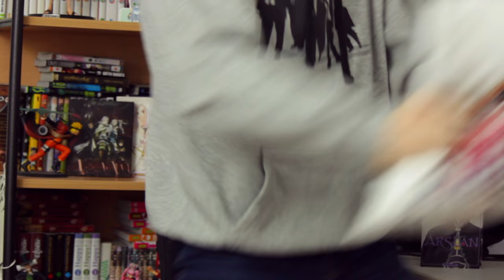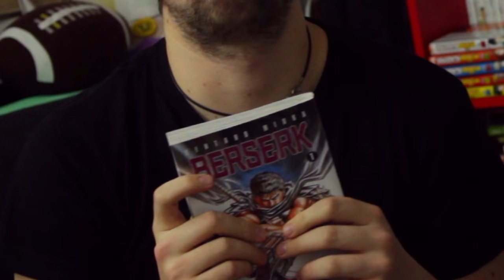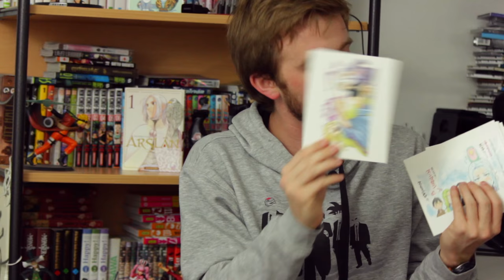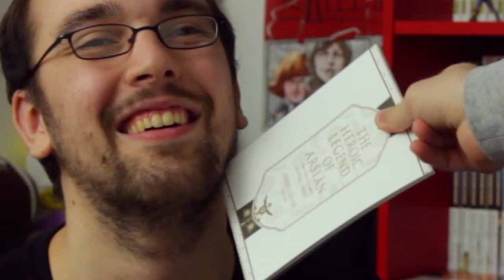L'ATELIER ANIME - Arslan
Avant tout de chose nous avons été habillé par Friking, nous n'avons pas reçu d'argent pour porter ses fringues. On allait de base les acheter donc lorsqu'on nous a proposé un partenariat (une réduction en fait) on a kiffé l'idée !

Aujourd'hui on parle D'Arslan et oui c'est une série !
Et ne vous inquiétez pas L'atelier épisode 22 avance ! Faut juste qu'on fasse pas un bide (pour le moral) donc on reprend doucement le rythme avec un Atelier Anime ! On se remet en Jambe quoi !
Petit remerciement à ceux qui l'ont vu en exclu à la Mang'azur le week end dernier !

Partagez, likez, hatez, faites vous plaiz ;) (mais partagez c'est le plus important, après nous tant qu'il y a du kiff...)